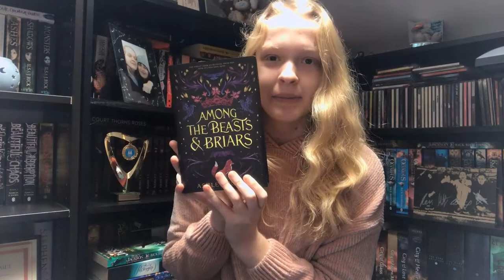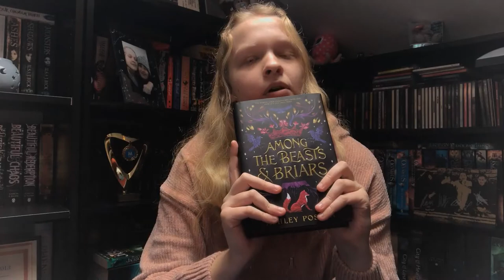Among the Beasts and Briars by Ashley Poston | REVIEW